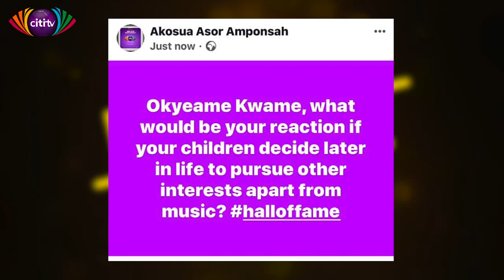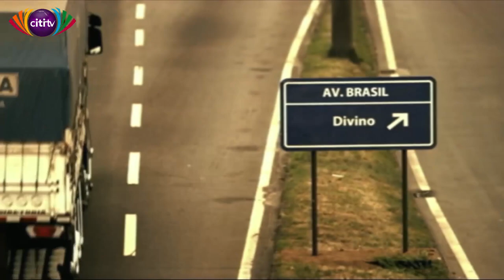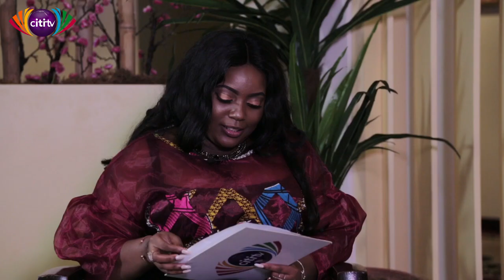Hall of Fame: AJ Sarpong dives into the life of Okyeame Kwame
AJ Sarpong interviews Okyeame Kwame to find out what's been going on in his life lately on Hall of Fame.